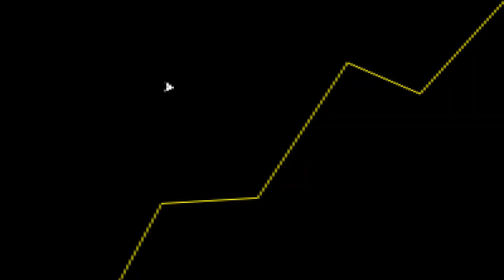NOVIDADES do Marvel's Spider Man 2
Fala galera! No vídeo de hoje teremos um corte comentando sobre o novo jogo do Homem-Aranha na Comic Con.